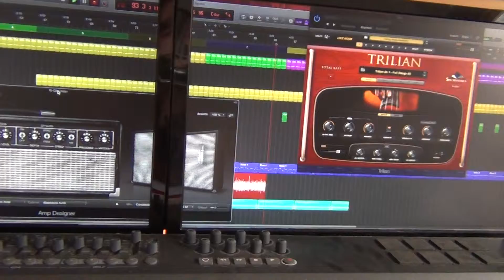Silver Unit, working on new Album 2015